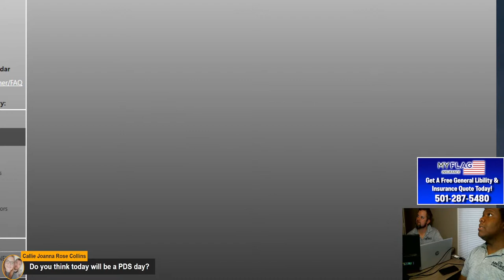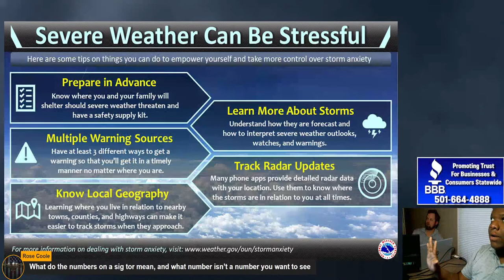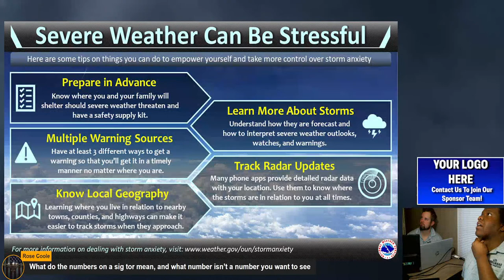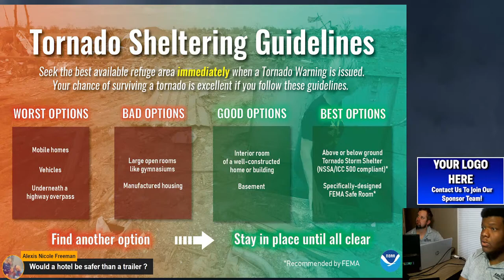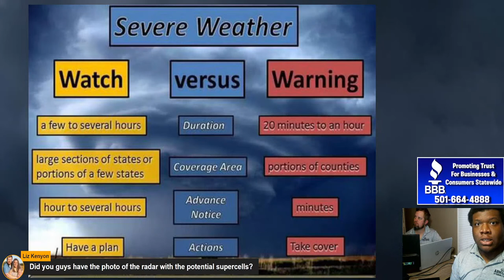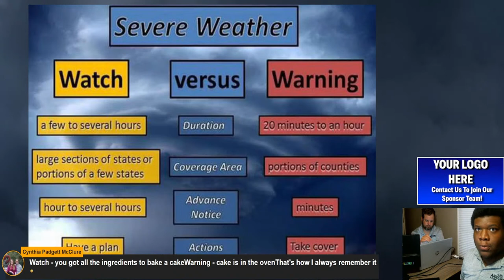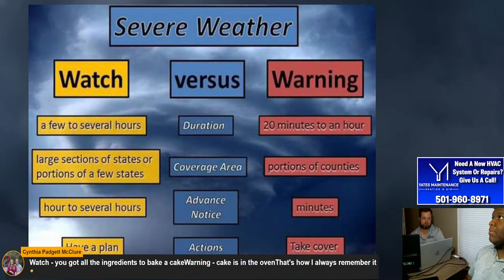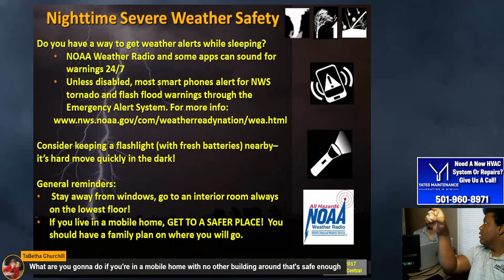🔴LIVE- Today's Significant Severe Weather Threat Update ⛈🌪 1-2-2023